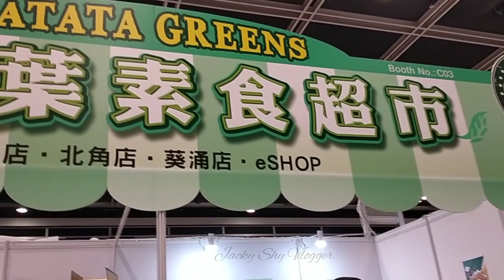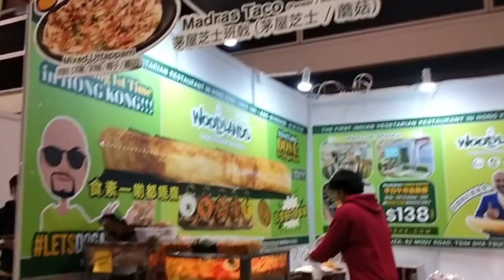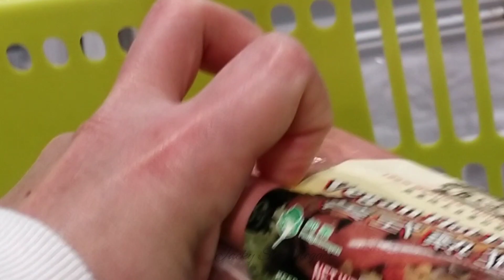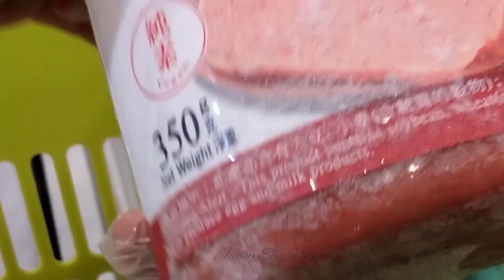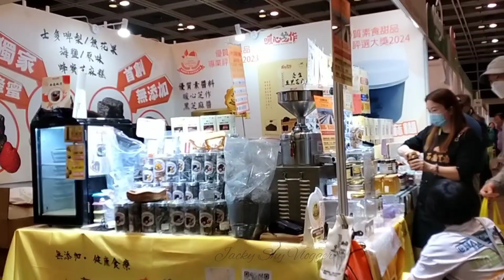DAMING FOOD AT FREE TASTE PA (Convention Centre)